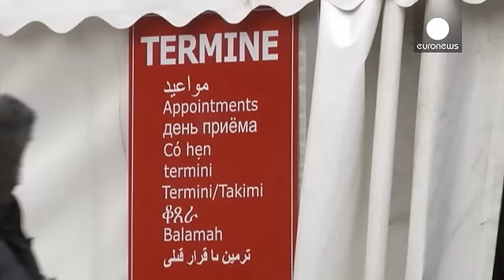تدابیر سختگیرانه علیه پناهجویانی که قصد ورود و اقامت در اروپا را دارند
پلیس یونان حدود ۳۰ تن از پناهجویانی معترضی که سه هفته در مرز یونان و مقدونیه خواستار عبور از مرز و استفاده از مسیر مقدونیه و صربستان برای رسیدن به اروپای شمالی و غربی هستند، بازداشت کرد و آنها را با اتوبوس به آتن پایتخت یونان فرستاد.

چهارشنبه نزدیک به ۱۲۰۰ تن از پناهجویانی که اغلب اهالی ایران، مراکش و پاکستان بودند به عدم صدور مجوز عبور از مرز و ورود به مقدونیه دست به اعتراض زدند و با پلیس یونان درگیر شدند.

همزمان قایق ۲۶ پناهجو در نزدیکی جزیره فارماکونیسی یونان غرق شد و دوازده نفر جان باختند …